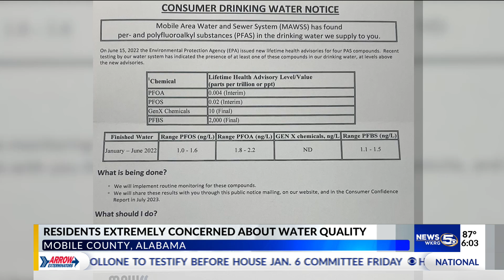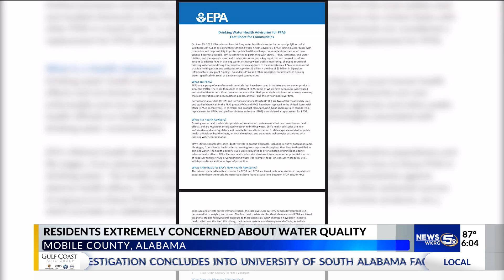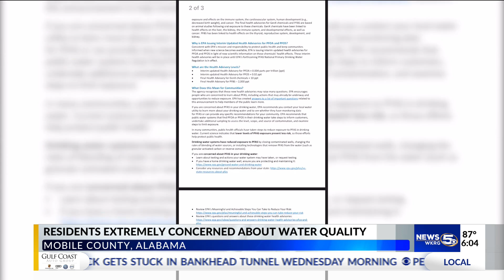Investigation into USA faculty’s ‘racially insensitive’ costumes concluded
Two University of South Alabama faculty seen in “racially insensitive” photos will return to work at the school, according to a statement from the university. USA launched an investigation in 2021 into photos that showed one professor wearing a Confederate uniform and another posing with a whip and a noose at an on-campus Halloween party in 2014.